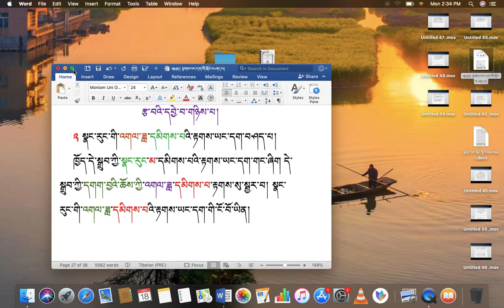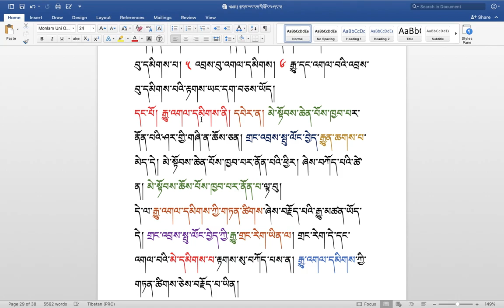རིགས་ལམ་སློབ་ཁྲིད། 268 རྟགས་ཡང་དག་གི་སྐོར། ( ༥༡ ) DIALECTIC